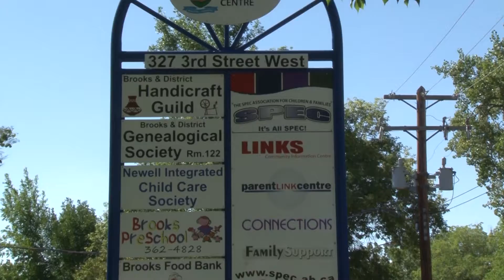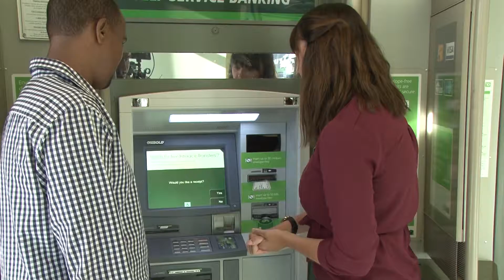New to Canada? The Ultimate Survival Guide for Newcomers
If you're a newcomer to Canada, you may feel overwhelmed and uncertain about navigating your new life in this exciting country. Fortunately, we're here to help! In this video, we'll provide you with the ultimate survival guide for newcomers to Canada. From essential tips for surviving your first year, to overcoming culture shock and achieving your dreams in Canada, we've got you covered. With our comprehensive guide, you'll be empowered to navigate your way to success, no matter your challenges.